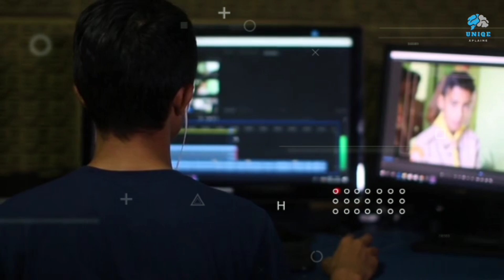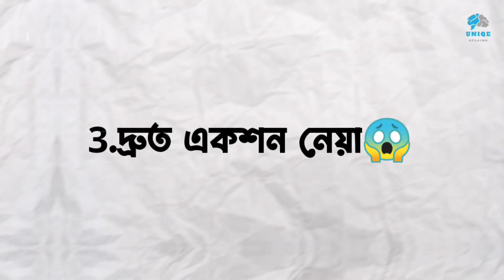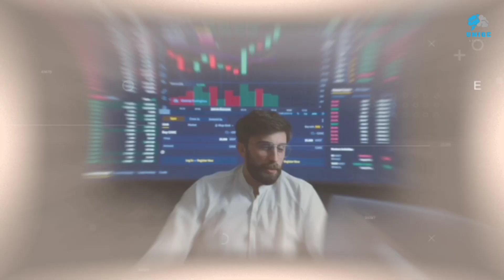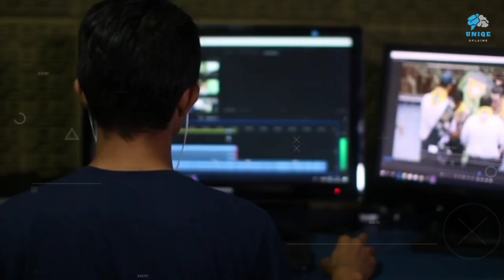এই ৫ টি অভ্যাস প্রমান করবে আপনি সাধারন না জিনিয়াস| signs that you are genius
বন্ধুরা আজকের এই ভিডিওটি,, আপনাদের জন্য খুবই স্পেশাল হতে চলেছে। এমনটাও হতে পারে,, এই ভিডিওটি দেখার পরে,, আপনার নিজেকে দেখার দৃষ্টিভঙ্গি সম্পূর্ণ বদলে যাবে। আমরা এমনটা বলছি কেন জানেন? কারণ এই ভিডিওটি সম্পূর্ণ দেখার পর,, আপনিও বুঝতে পারবেন । আপনি কি সাধারণ মানুষের তালিকায় রয়েছেন। নাকি আপনি একজন জিনিয়াস মানুষ? বন্ধুরা আমরা আমাদের জীবনে এতটাই ব্যস্ত যে,, মাঝে মাঝে আমরা নিজেরাই বুঝতে পারি না,, যে আমাদের ভেতরে কি প্রতিভা লুকায়িত আছে। এই ভিডিওতে,, আমরা আপনাকে এমন পাঁচটি বিশেষ লক্ষণ সম্পর্কে বলতে যাচ্ছি। যেগুলো প্রতিভাবান ব্যক্তিদের মধ্যে সবচেয়ে বেশি পাওয়া যায়। এই লক্ষণগুলো যদি আপনার ভেতরে থাকে,, তাহলে আপনিও একজন প্রতিভাবান ব্যক্তি। তাহলে চলুন শুরু করা যাক।

👉special thanks To ALL the creators whoose footage used in this video

will remove the video in 24 hour.

Anti-Piracy Warning:
This content is co pyrighted to (UNIQE Xplain ). Any unauthorized re production, redistribution,or re-upload is strictly prohibited jrom this material. Lega1 action will be taken against those who violate the copyright of the jollowing material
presented.